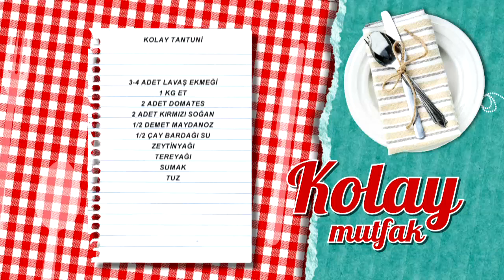Kolay Tantuni Tarifi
Kolay Tantuni tarifimizin detaylarını öğrenmek için adresini ziyaret edebilirsiniz.

Malzemeler

3-4 adet lavaş ekmeği
1 kg et
2 adet domates
2 adet kırmızı soğan
½ demet maydanoz
½ çay bardağı su
Zeytinyağı
Tereyağı
Sumak